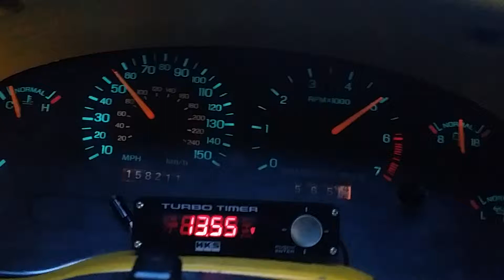Please help!! Turbo 94 5L mustang with megasquirt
1994 ford Mustang gt t67 turbo 306 automatic transmission. Call won't rev up over 6200. This problem been going on for years. I'm using Megasquirt_II for tuning.  The ecu rev limiter is set to 6500